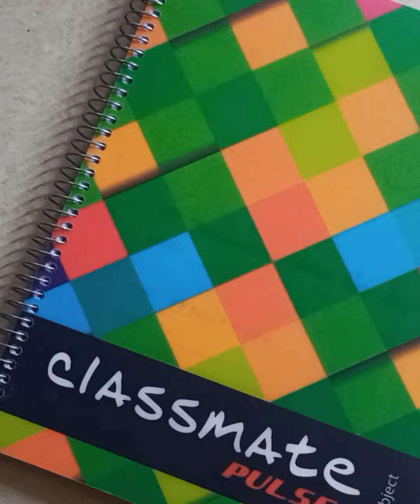BRUNDAVANAM ARTS 🎨 & TRUE LINES... HOW TO DRAW A BACK SIDE VIEW OF A GIRL ...STEP BY STEP # ARTS ...